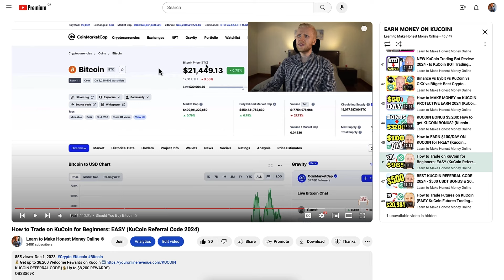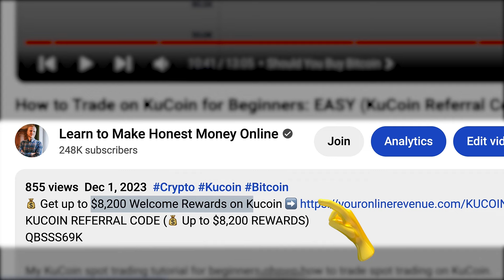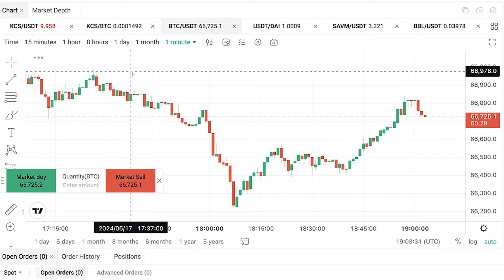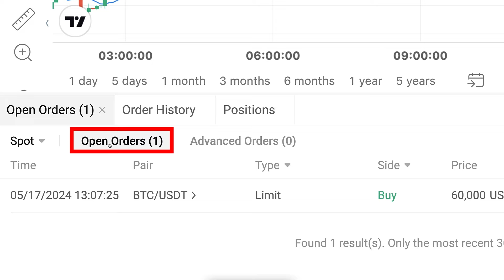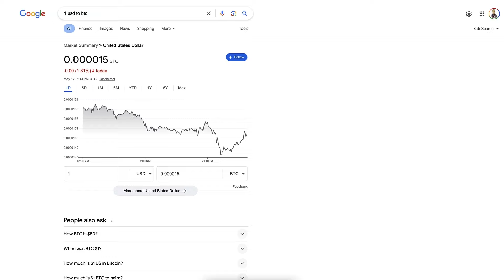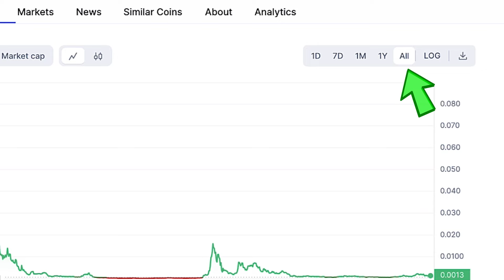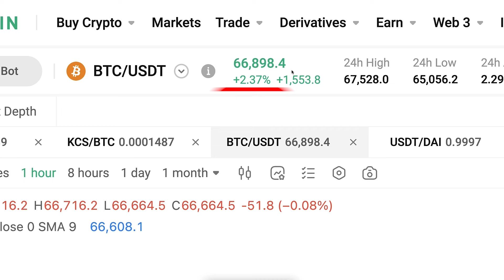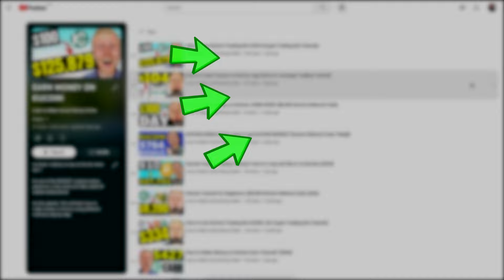How to Trade on KuCoin to MAKE MONEY? (KuCoin Spot Trading Tutorial)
1K6g8

If you've been looking for a KuCoin Spot Trading tutorial, you've landed on the right video. In this KuCoin Spot Trading Tutorial, I'll show you step-by-step how to trade on KuCoin for beginners.

I'll start by showing the proof that my YouTube subscribers who have followed my tips on KuCoin trading have made crazy amount of money.

I've been constantly showing my subscribers how to make money on KuCoin spot trading. Some subscribers listened and earned lots of money as you'll see in the video.

With KuCoin Spot Trading you can buy the strongest form of money on planet Earth. That's why KuCoin Spot can be a very powerful money-making method if you know what you're doing!

If you want to learn more about trading on KuCoin, here are great resources to start:

If you have any questions after watching my KuCoin tutorial for beginners, ask me in the comments below and I'll be happy to help you!

GET THE BEST BONUSES

The information on this YouTube channel and the resources available are for educational and informational purposes only.